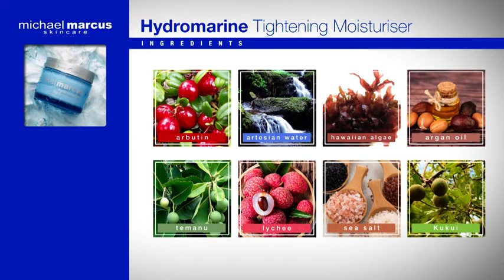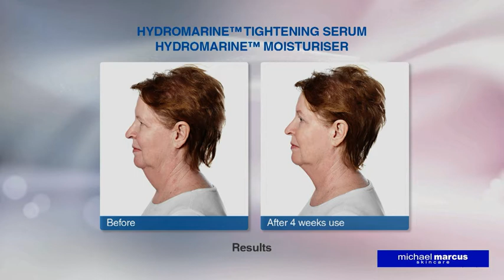HM Tightening Moisturiser